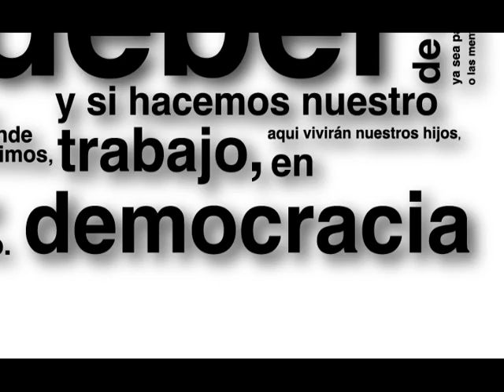Discurso Inspiratorio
Parte del discurso de Joe Wilson (Sean Penn), en la pelÃ­cula basada en hechos reales "Caza a la Espia" (Fair Game). Un mensaje que nos concierne a todos.

Mi primer trabajo con AfterEffects (perdon por la ortografía)